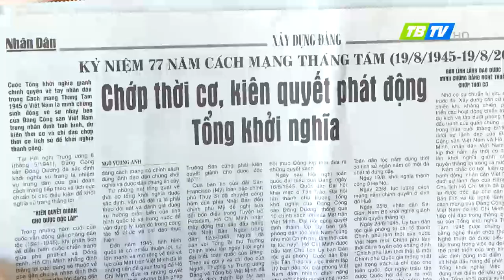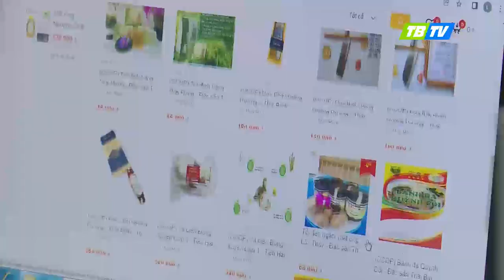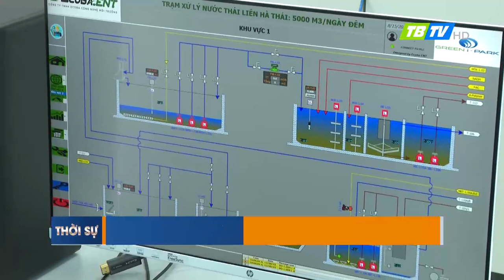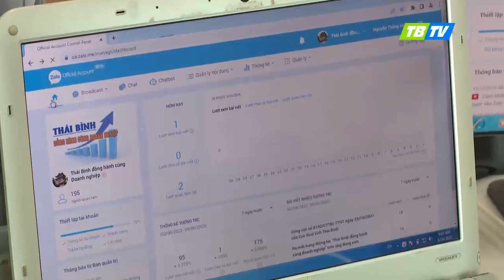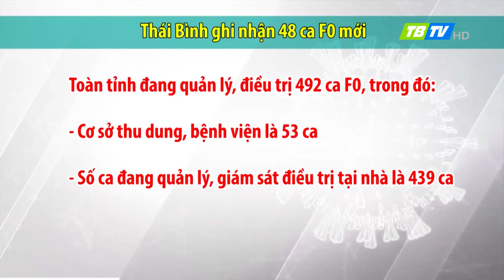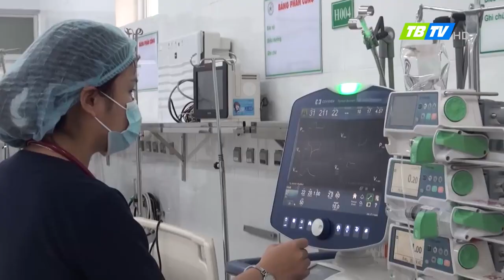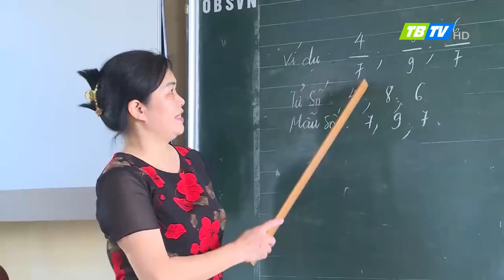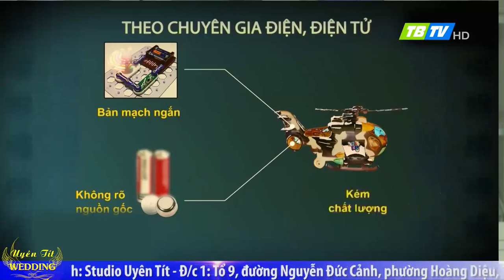Thời sự Thái Bình 21-8-2022 - Thái Bình TV